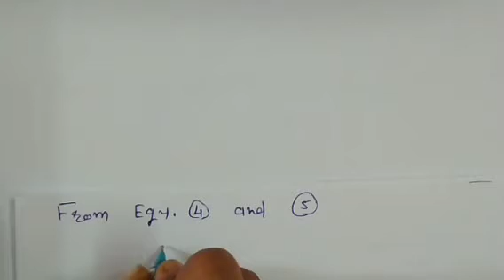2.Examples of quadratic function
S. Y. B.Com Sem 3
English medium